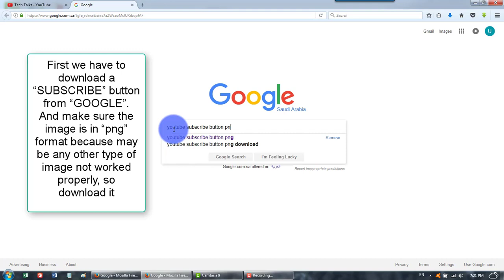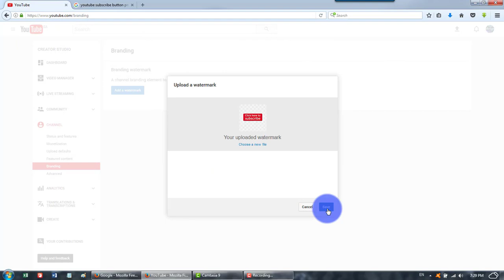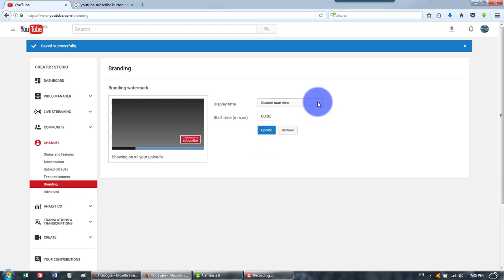How to add a subscribe button on your YouTube videos|General InfoPedia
This is hands down one of the best ways to grow your subscribers and get more subscribers in a short amount of time.

-General InfoPedia